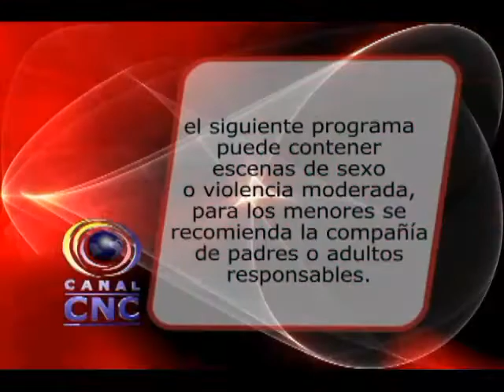CNC NOTICIAS TULUÁ ABRIL 7 DE 2014